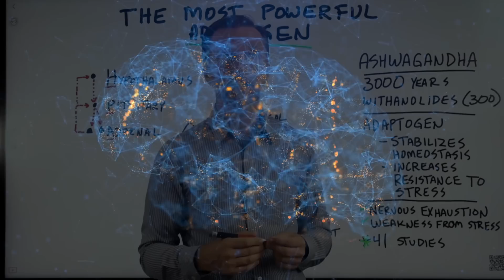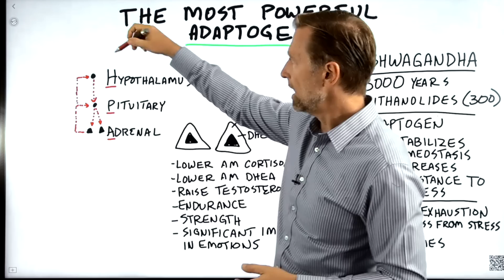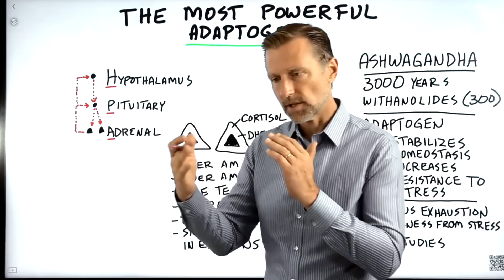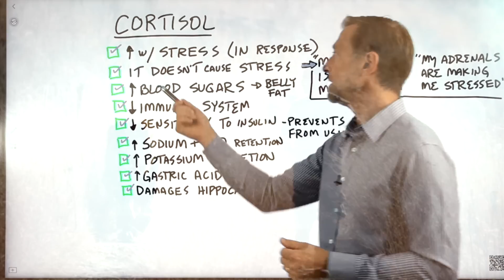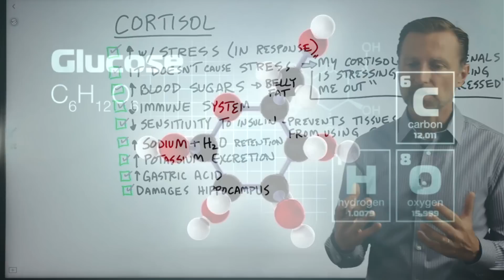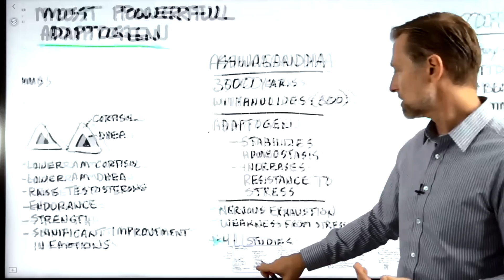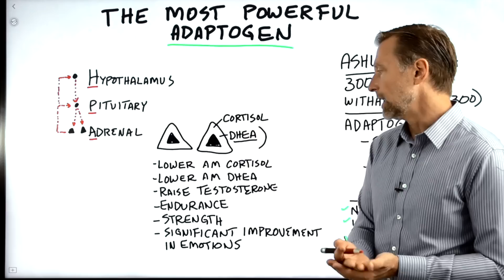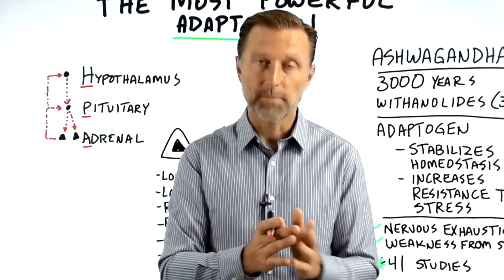THIS is the Most Powerful ADAPTOGEN in The World - How it Works and Why it's THE BEST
Find out why this is the most powerful adaptogen in the world and how it can help you with stress.

0:00 Introduction: What are adaptogens?
0:48 The most powerful adaptogen in the world
1:28 How ashwagandha works
3:07 Cortisol explained
7:07 Ashwagandha benefits
8:58 Check out this important video on stress!

Today, we’re going to talk about the most powerful adaptogen in the world: ashwagandha.

An adaptogen is something that helps you cope with stress and helps your body adjust to its environment.

Ashwagandha has a lot of benefits, but we’re going to focus on how it can help you adapt to stress. Ashwagandha has helped many people feel calmer and like they can cope with stress easier.

Ashwagandha helps control the HPA axis, which is the communication between your hypothalamus, pituitary, and adrenals. These hormonal communications help the body adapt to a stress response.

Once the communication is complete, the hormone is supposed to lower back down, but with chronic stress, cortisol never goes back down and is chronically elevated. Ashwagandha can help reduce these hormones.

Cortisol isn’t a bad thing. It doesn’t cause stress—it’s adapting your body to a stress state. But, it’s not healthy to have your body in a state of chronic stress and chronically elevated cortisol.

Potential benefits of ashwagandha:
 • It helps lower cortisol in the AM
 • It helps lower DHEA (a precursor to cortisol) in the AM
 • It helps raise testosterone (stress lowers testosterone)
 • It helps increase endurance
 • It helps increase strength (stress may cause weakness)
 • It has shown significant improvements in emotions

I hope this helps you better understand ashwagandha and why it’s the most powerful adaptogen in the world.